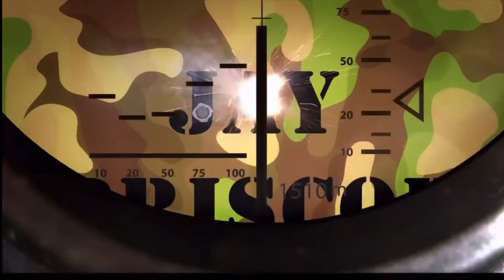The Briscoes “Reach For The Sky” ROH theme guitar cover